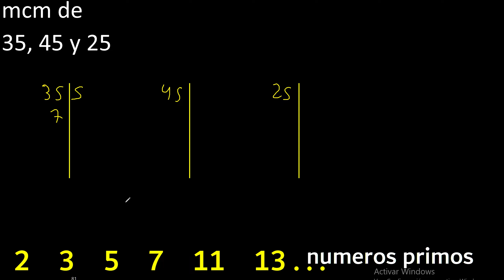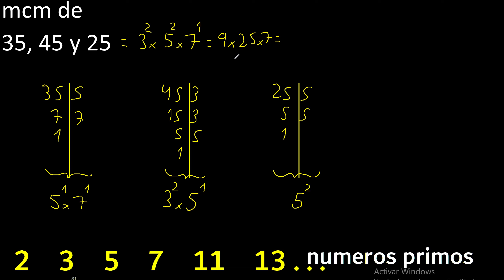mcm de 35 , 45 y 25 . multiplo comun menor , metodo por separado . Minimo comun multiplo